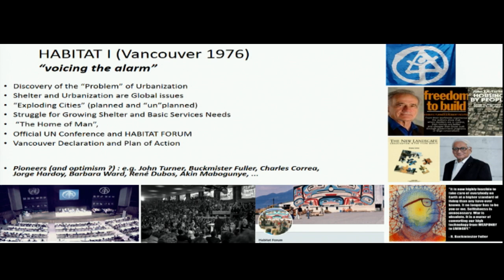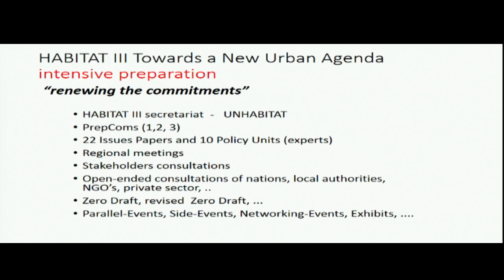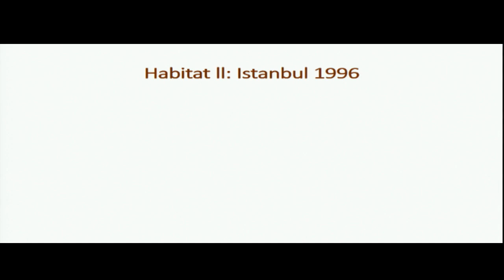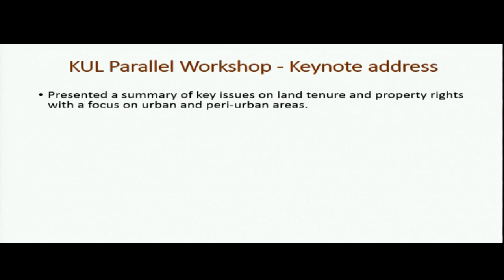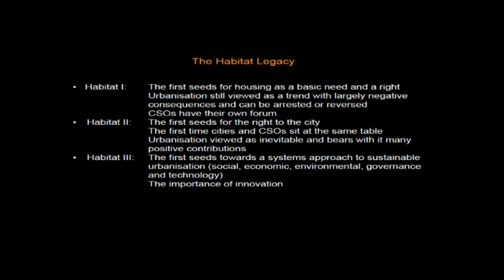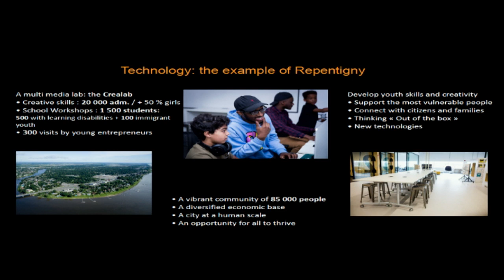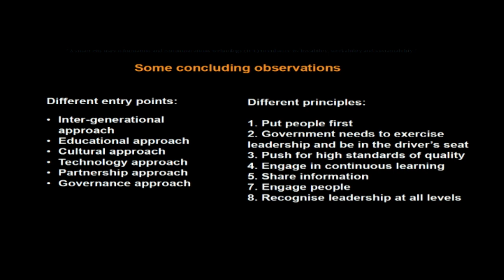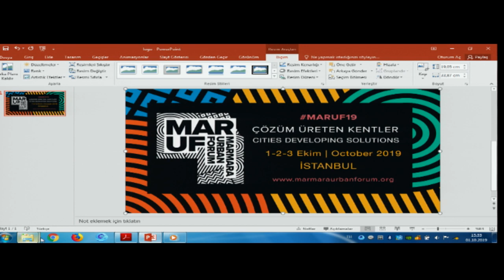MARUF19 - Dünden bugüne HABITAT konferansları: HABITAT I-III